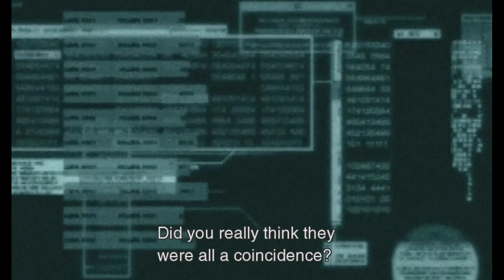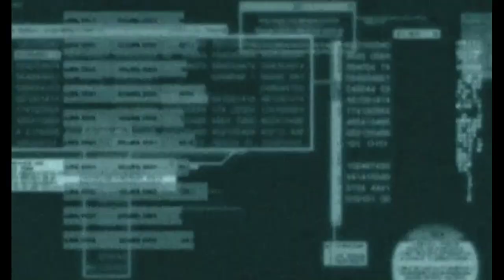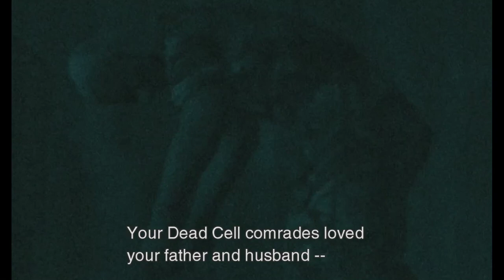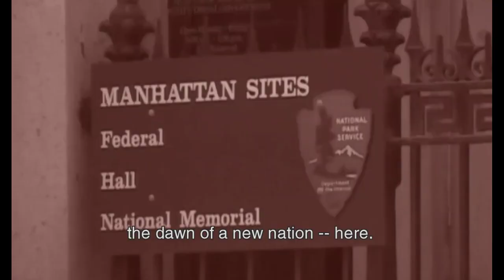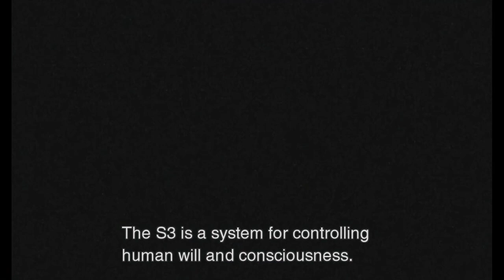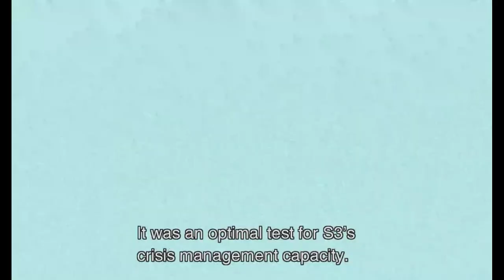Let's Play Metal Gear Solid 2 - Part 19 - Cutscene City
Grab your popcorn folks, because this episode is pretty much 40 minutes of cutscenes and codec conversations :D